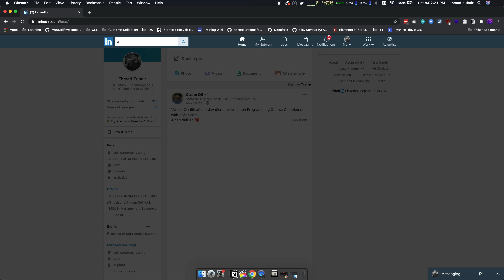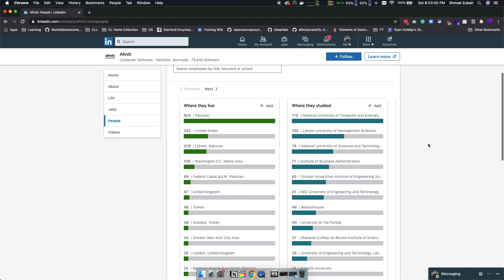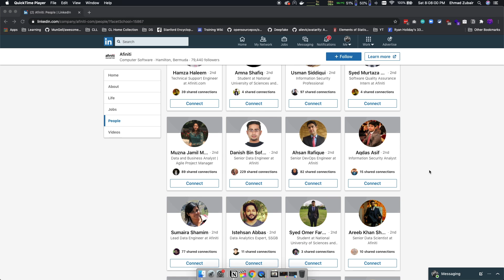How to get a job in a Software Company? | E05 - Software Engineering & Computer Science in Pakistan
Tired of applying to dozens of software companies? Not getting your first interview call? In this video, I will tell you how the recruitment process of a software company works. I'll also give you an example on how to apply for a reputed software company like Afiniti.

0:00 - Intro
0:45 - Hiring process of Software Companies
3:48 - How to make your resume stand out
9:26 - Internships
10:40 - The Hack